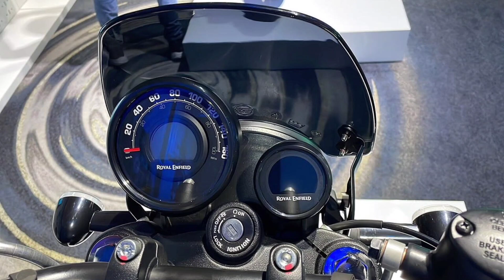Finally Royal Enfield Hunter 350 Retro & Metro Revealed By Sidharth Lal. All Details of Hunter 350.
Friends finally Royal Enfield Hunter 350 revealed by Sidharth Lal. Royal Enfield Hunter 350 Retro & Metro ki sari details jaise features & technical specifications. Royal Enfield Hunter 350 retro aarhi hai Spock wheels & Hunter 350 Metro aarahi hai alloy wheels ke saath or digital  + analogue console ke saath and colour combination kaffi aache hai.